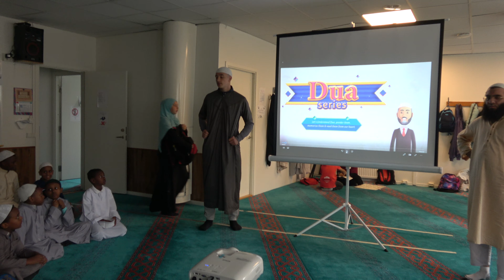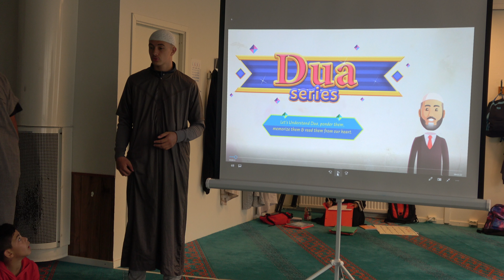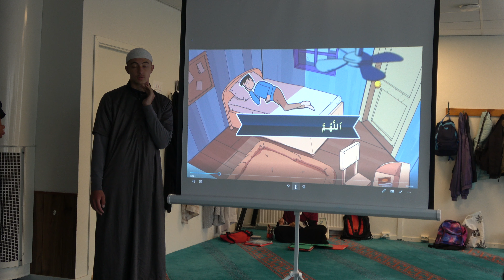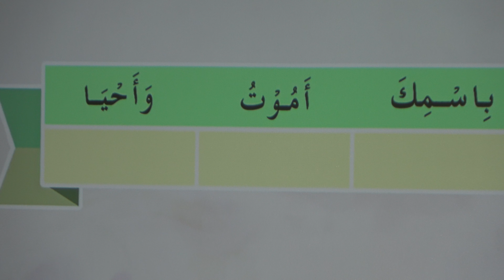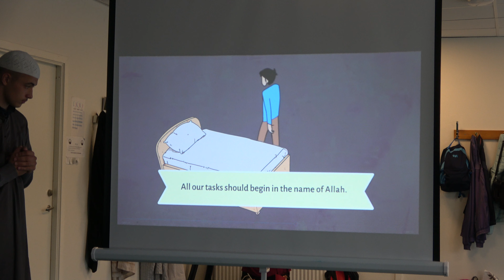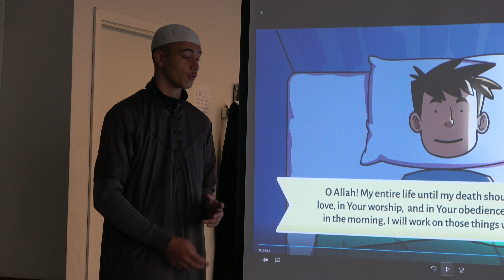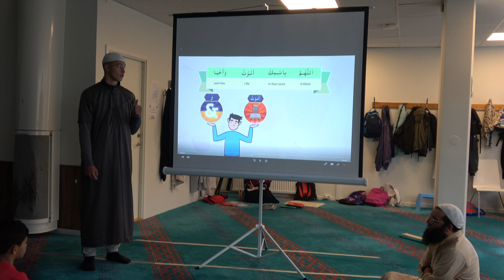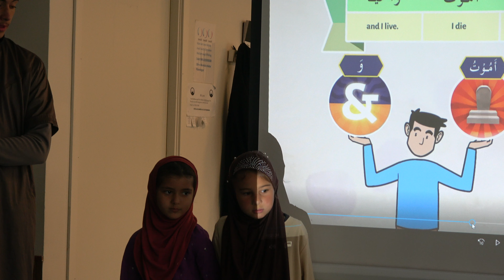Dua before Sleeping | Bön Innan man sover